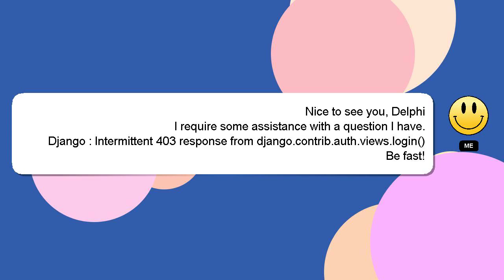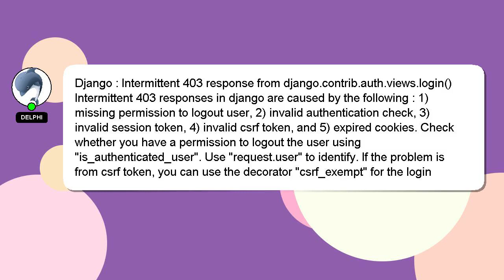Django : Intermittent 403 response from django.contrib.auth.views.login()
from response : Django 403 Intermittent django.contrib.auth.views.login()